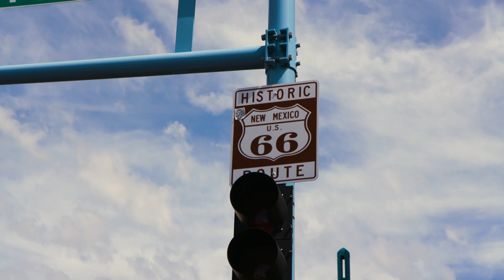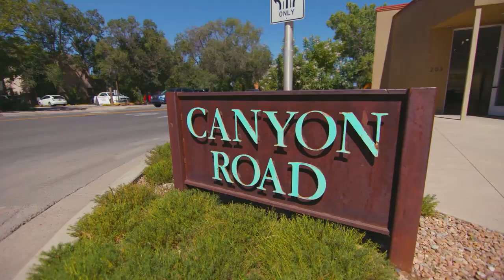Albuquerque, New Mexico | Rich Culture & Art | Ask a Local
Travel to Albuquerque, New Mexico, for an exciting vacation. Find plenty of shopping and dining experiences in Downtown Albuquerque and Old Town Albuquerque Plaza. Visit Canyon Road to peruse art galleries and learn history at the Institute of American Indian Arts Museum. Then head to Santa Fe Plaza for live music, delicious food and various events.